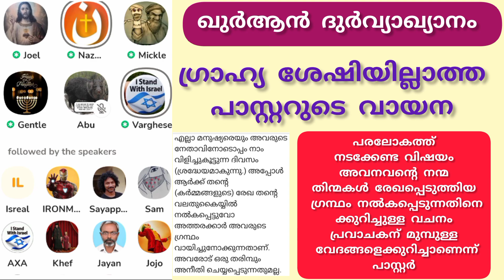ഇവനാണ് ബുദ്ധിമാനായ ബൈബിൾ സുവിശേഷകൻ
ഇവനാണ് ബൈബിൾ സുവിശേഷകൻ